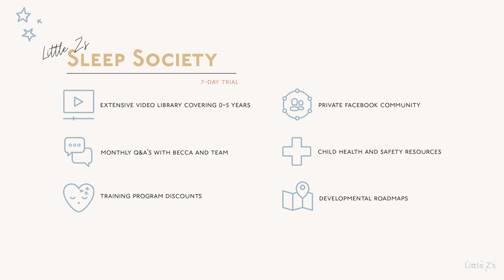When To Give Your Child A Blanket, Pillow, & Stuffed Animal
When is the right time to give your child a blanket, pillow or stuffed animal? In this video I'll share WHEN to offer each of these comfort items, plus HOW to give your child a blanket, stuffed animal or pillow for sleep!

*PRODUCTS MENTIONED*
Toddler Sized Pillow
Swaddle Blanket Pack
^contains Amazon Affilate links